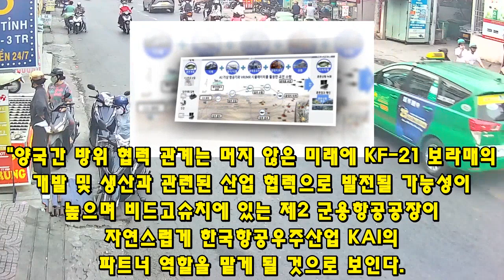KF-21 전투기 999차 비행 고고도 슈퍼크루징 이륙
2338KF-21 전투기 999차 비행 고고도 슈퍼크루징 이륙